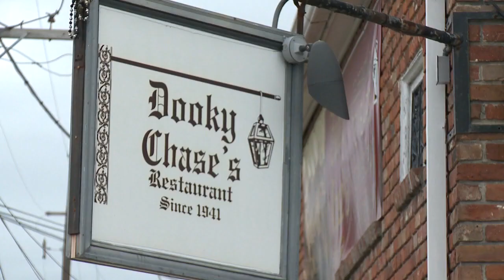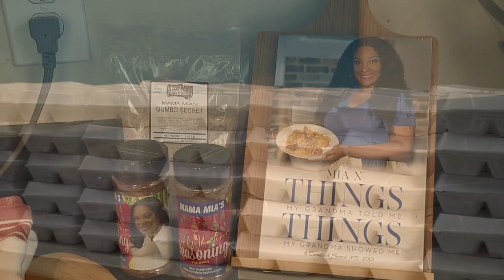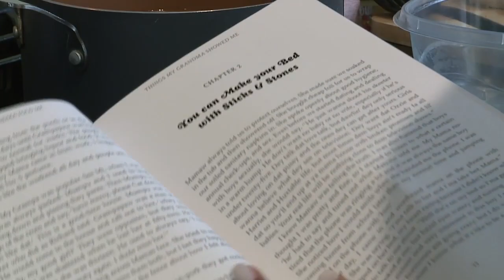Mia X Gumbo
Mia X